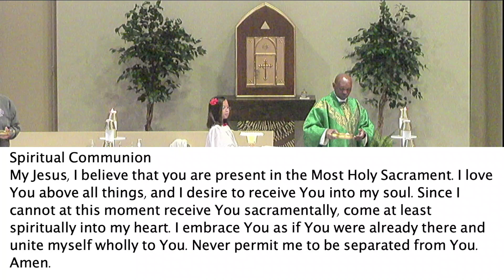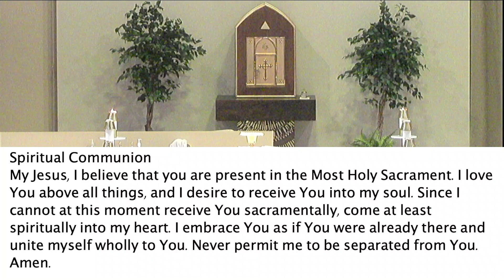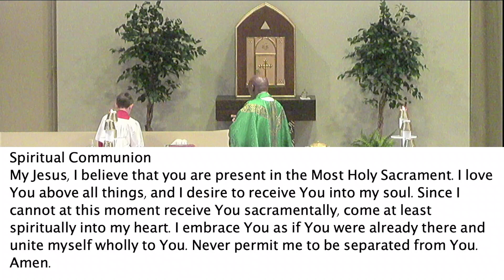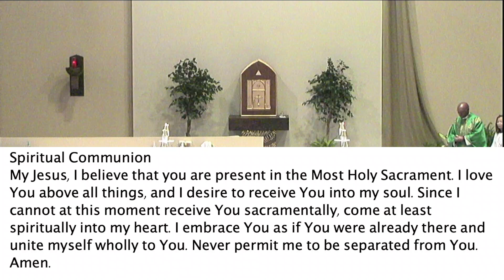Daily Mass Tues 10/8/24